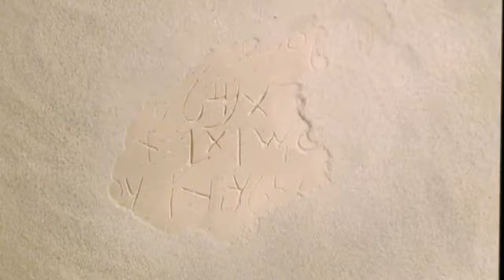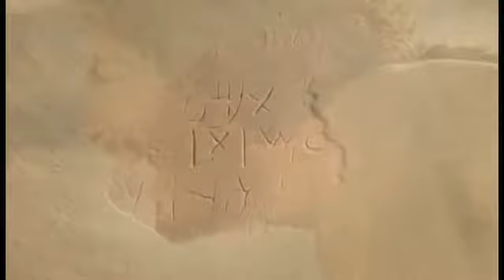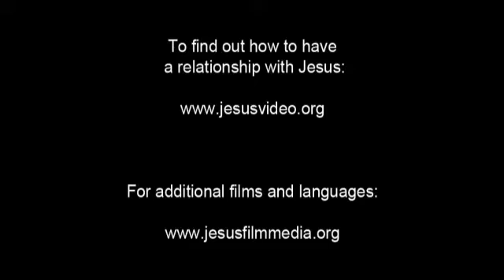Gurung Jesus Film! Life Saving Good News! Jesus is Risen! Risen Jesus Saves!